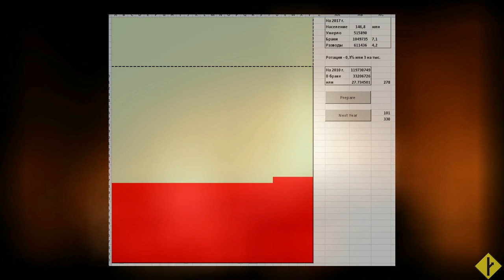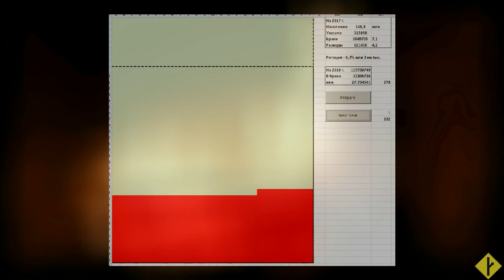Что не так с "60% разводов"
Математическая модель на коленке.
Что происходить при 7 браках и 4 разводах на тыс. населения.